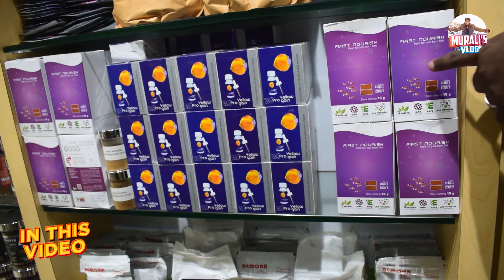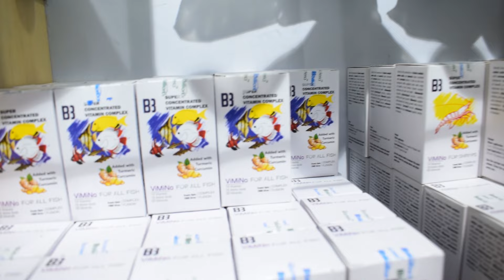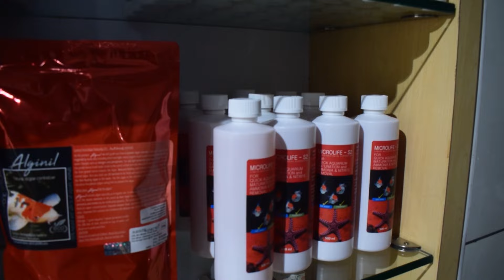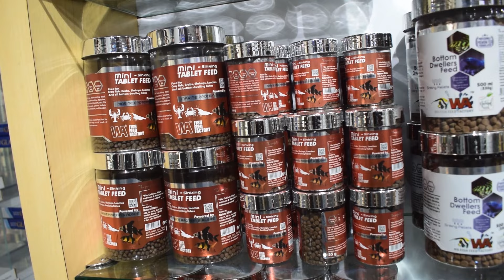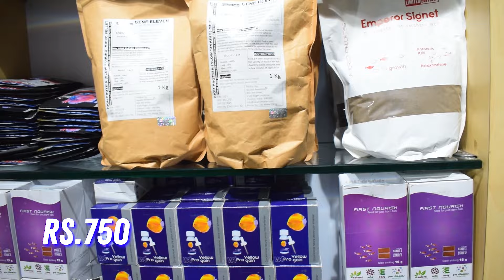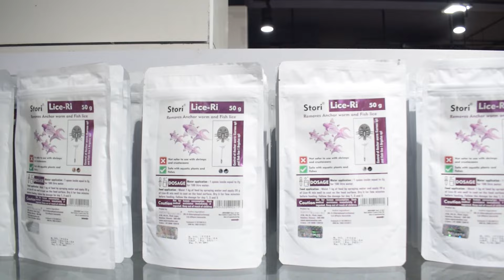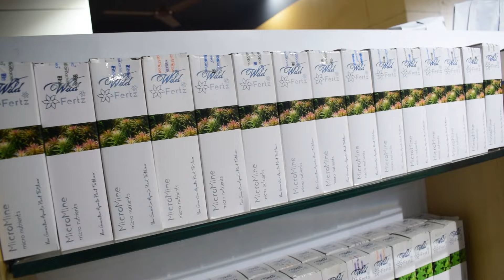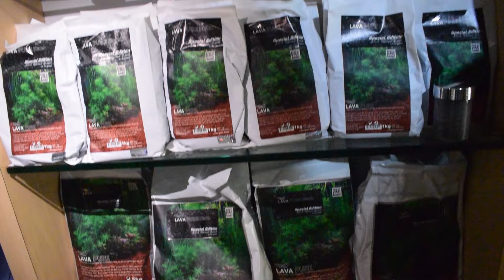Best Aquarium Accessories and Fish Medicines | மீன்களுக்கான மருந்தகம் | Kolathur Aquatic Remedies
Hi All,

Find below Shop Details

Address: 30, 4th St, Vivek Nagar, Kolathur, Chennai, Tamil Nadu 600099